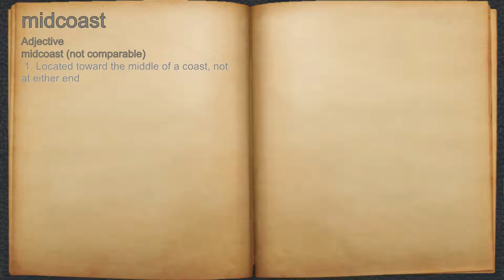What does midcoast mean?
A spoken definition of midcoast.

Intro Sound:
Typewriter - Tamskp